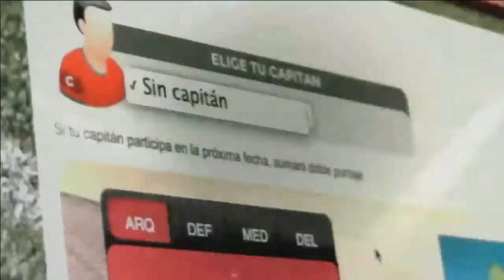El Deportivo: El trabajo de las menores con los ojos de Edorta Murua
Edorta Murúa, español jefe de las divisiones inferiores de la U nos entrega su visión del trabajo de los menores en los azules y fútbol chileno. Además Cristóbal Henríquez nos sorprende con su historia y actuaciones en el ajedrez